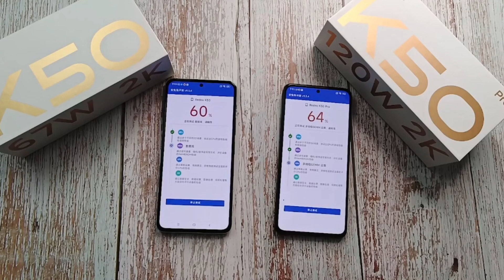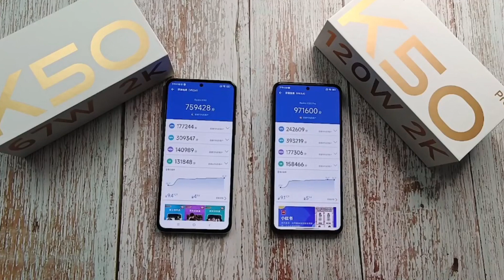Antutu Redmi K50 Pro vs Redmi K50 Кто мощнее MediaTek Dimensity 8100 vs Dimensity 9000